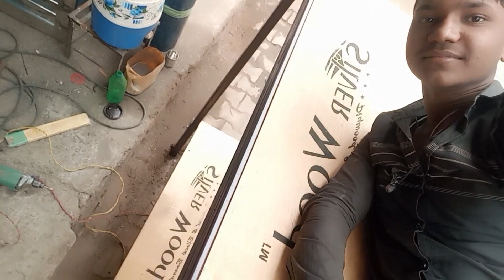6*3 ka bed 🛏️🛏️🛏️ . Funding Wala 2 Manjil ka bed 🛏️🛏️🛏️. video steel darpan. 7000ru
6*3 ka bed 🛏️🛏️🛏️ . Funding Wala 2 Manjil ka bed 🛏️🛏️🛏️🛏️🛏️. video steel darpan steel emotionalstatus video gate2022 love gate gatedesign steelgatedesign vlog @darpansteelwork